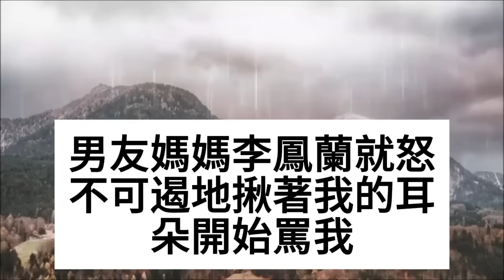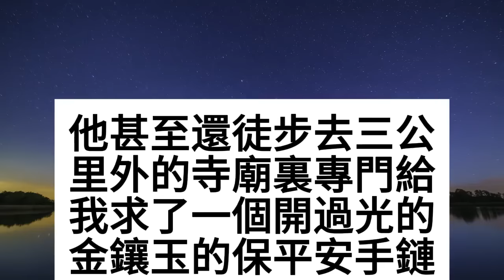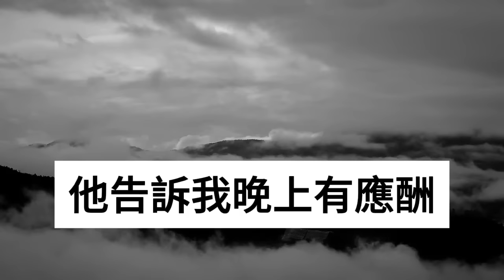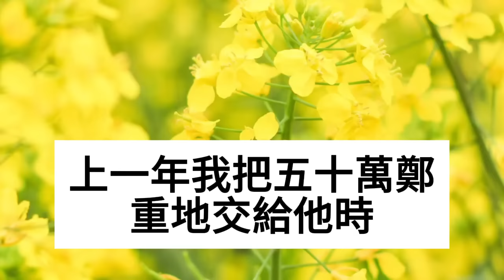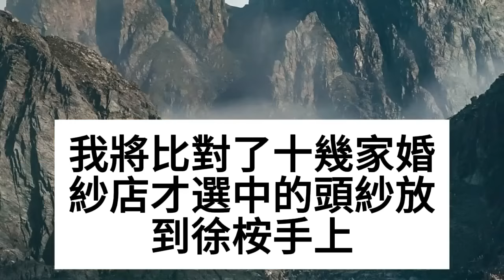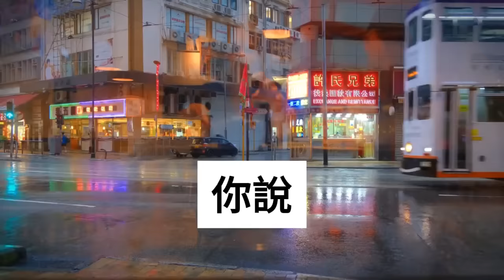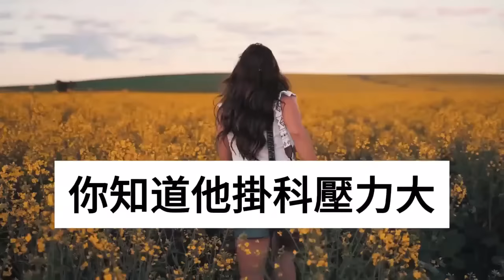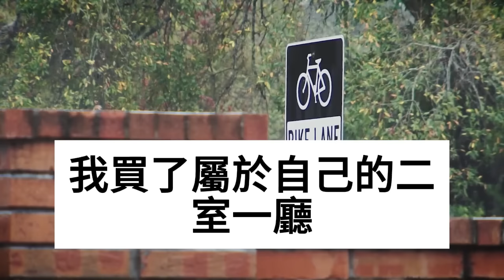去男友家他們讓我做滿漢全席，看到我吃飯男友媽媽甩我1耳光：不知禮數的賤丫頭誰讓你上桌！我當場拎著菜刀劈開飯桌！下一句話他們傻眼跪地求饒！情感秘密